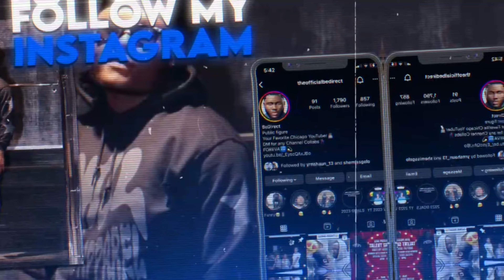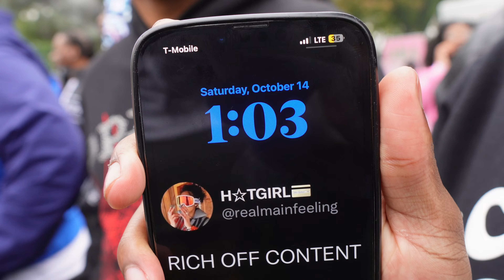BEST COLLEGE 2023 HOMECOMING TAILGATE IN ILLINOIS 🔥🕺🏾*MUST SEE FOOTAGE😱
ISU HAD THE BEST TAILGATE HOMECOMING I HAVE EVER BEEN TOO SO FAR!

Welcome To The Direct Mafia🐾💥